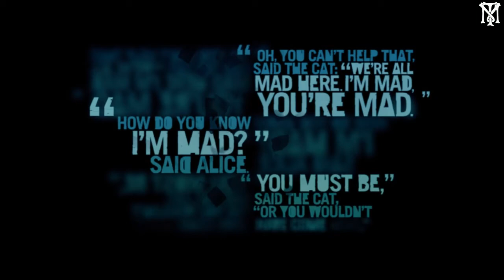Far Cry 3 - Mission 18 - Sauvetage